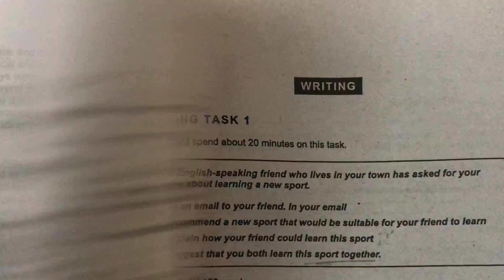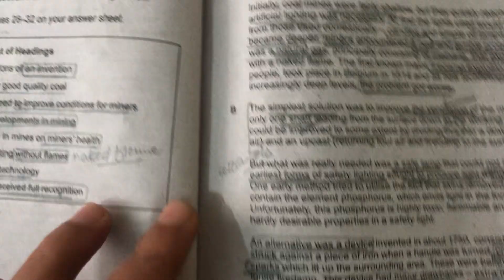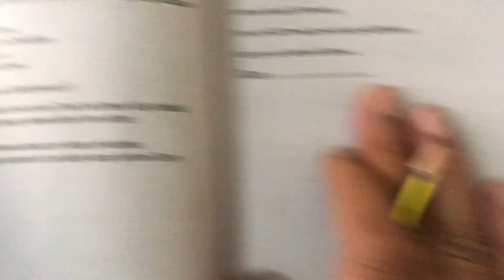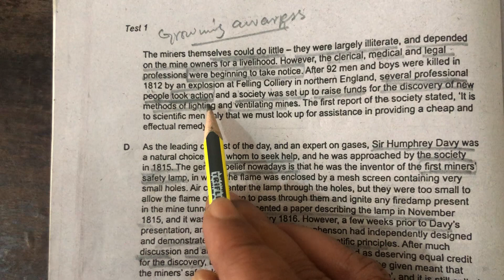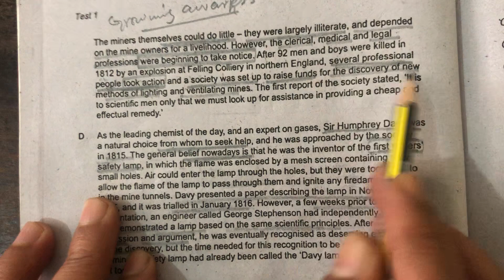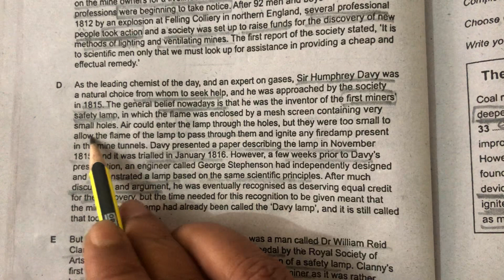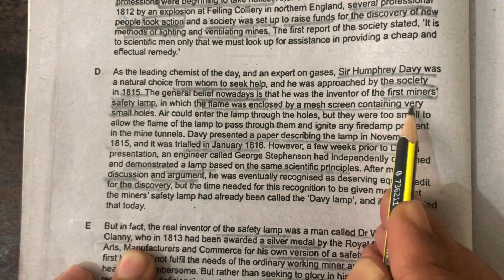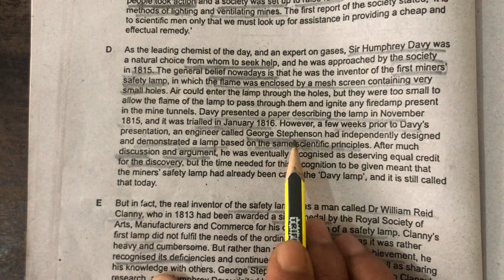IELTS Reading Multiple Choice Questions|A Significant Development in Mining Industry